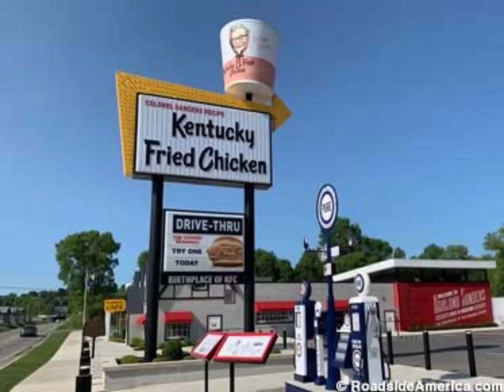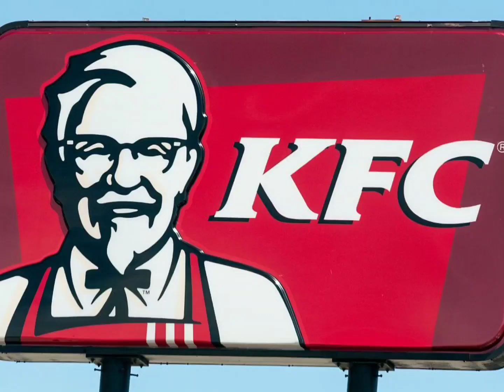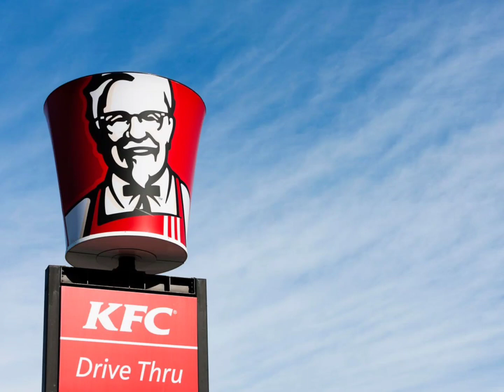History Of KFC Kentucky Fried Chicken 🍗 🍗 🐔